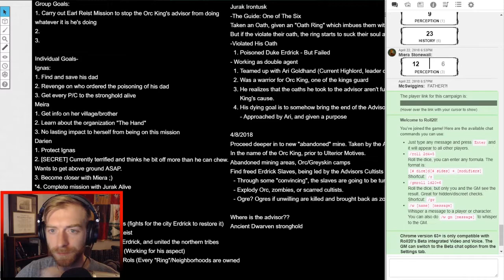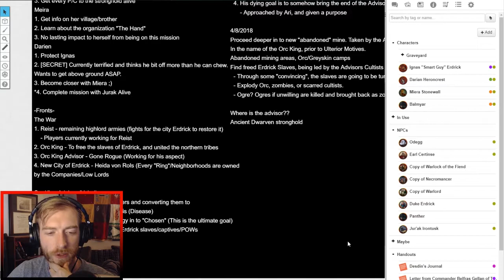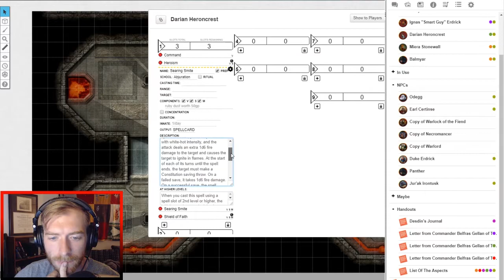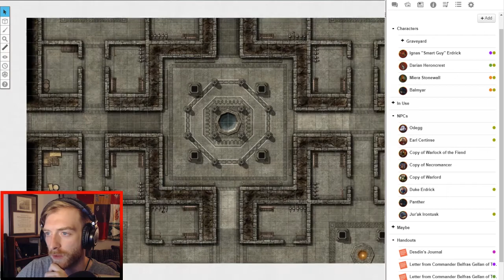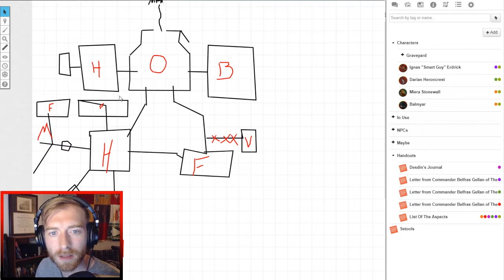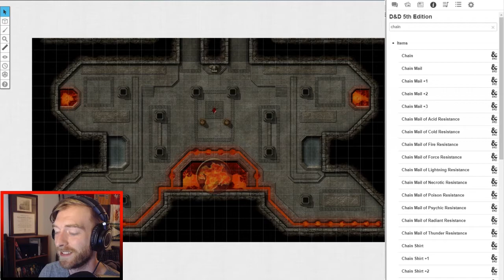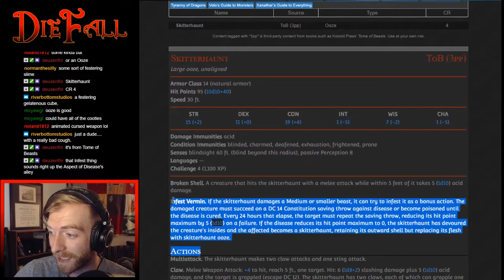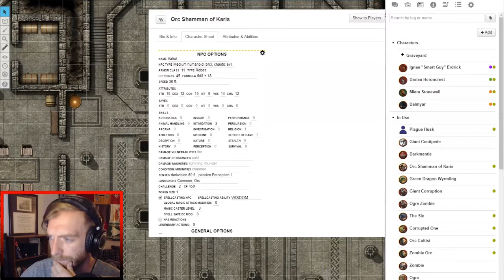Dungeon Master Preparation - Roll20 DM - DnD 5e Dungeon Master Preparation - DieFall Campaign 5/6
This is a Dungeon Master preparation episode for the Dungeons and Dragons live show, DieFall.

In this we discuss setting up goals for your players, building an encounter, and discuss the different options players have in any given session.

Watch us LIVE on Twitch.tv/RunawayRobot_